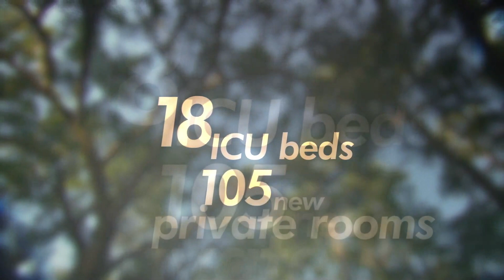Archbold Memorial Hospital - North Tower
A critical addition for advancing patient care, Archbold's new North Tower is a modern replacement for key hospital services. The building was designed to better serve patients by increasing operational space, improving patient care and services, reducing patient wait times throughout the Emergency Department and housing new medical technology.

When the Tower opens in 2012, the eight-story, 247,000 square-foot addition will feature a new, larger Emergency Department with five more exam rooms, four fast track rooms, and two trauma rooms.

The North Tower surgical suites will gain more room to accommodate new equipment, such as imaging and monitoring devices, while providing the overall space required for optimal care. The new Intensive Care Unit will be larger, gaining six more beds, from 12 to 18. In addition, three patient bed units with 32 beds per unit will occupy the top three floors.